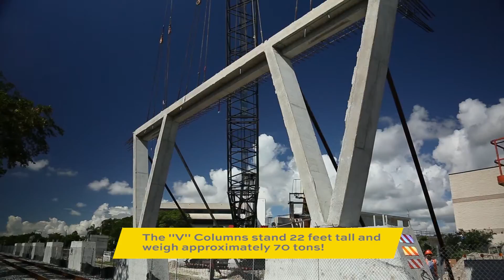First V Column Lift At Brightline's Fort Lauderdale Station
Brightline's Fort Lauderdale station marked another major construction milestone. The first double V column was lifted onto its foundation. The V column structures are an iconic feature of all three South Florida Brightline stations. The columns stand 22 feet tall and weigh approximately 70 tons. Lifting the columns into place takes several hours. For more information about the construction at all of Brightline's stations, visit GoBrightline.com